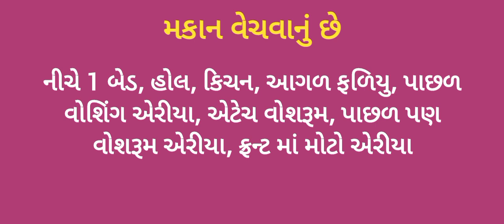R003271 House for sale, Panchvati Park Society, Aminmarg, nr Jalaram hospital, Kalawad road, Rajkot.